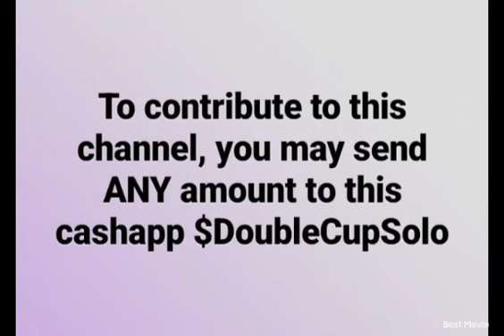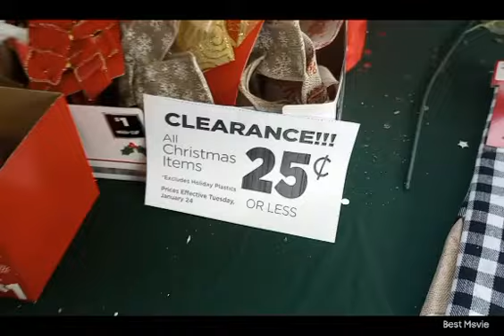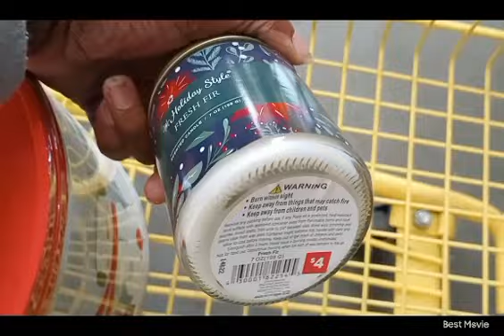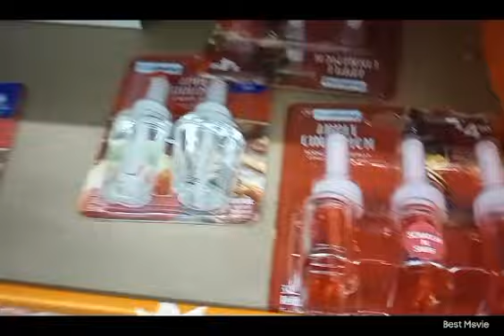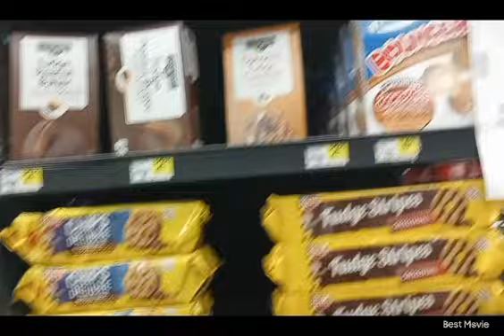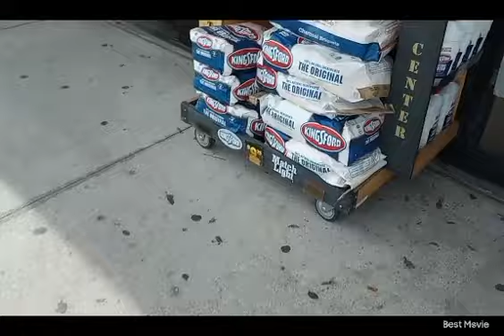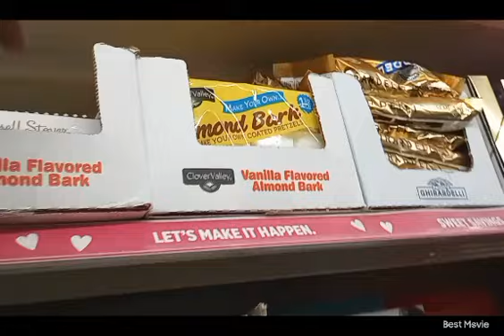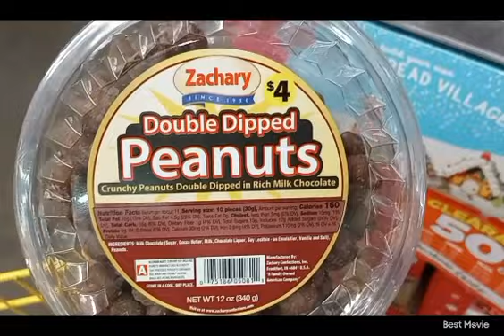Dollar General $0.25 Christmas Clearance 🛒🤑Part 1 of 2